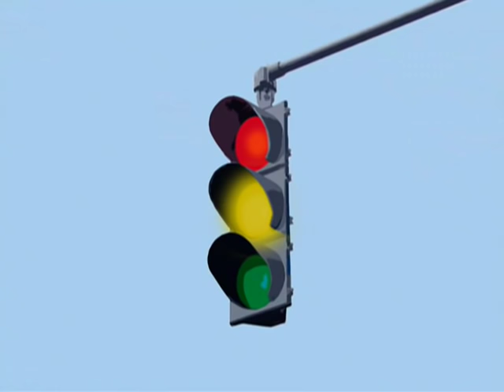Bratz the Video: Starrin & Stylin'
This movie is a trademark of MGA Entertainment, so i don't own it, but i own the DVD.